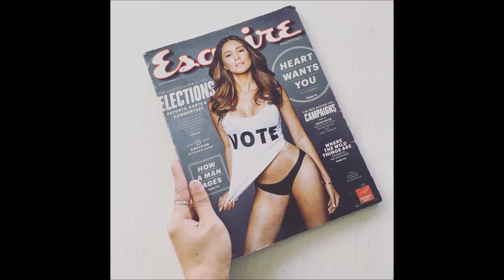Heart Evangelista Painted Hermes Bags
Heart Evangelista, Filipina actress and wife of Sen. Chiz Escudero, and her taste for expensive Hermes Birkin bags and her passion of painting the luxurious Hermes bags.